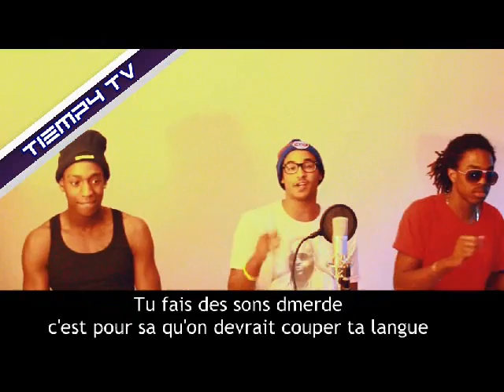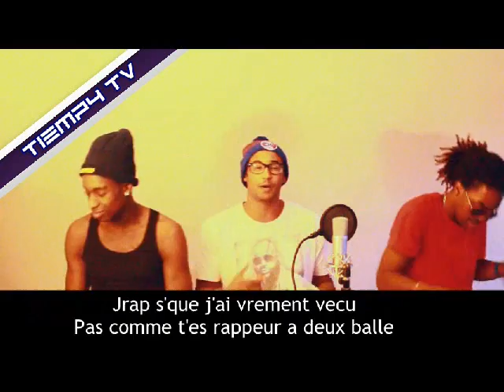Tiempy TV épisode 12 - PJ King ft. G Bro "Freestyle"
Cette semaine : PJ Kig, Benjoy & T-Wey
Titre : Freestyle
Prod : All Star - Tyga beat

Facebook : Ben Joy / rubben weyz / PJ King